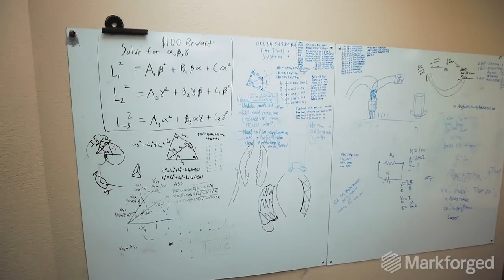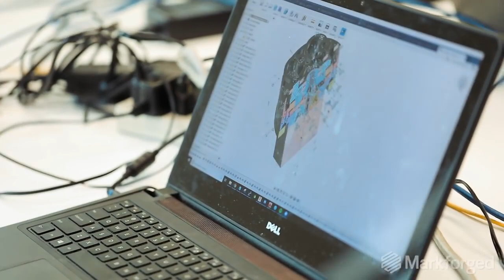Dexter: 3D Printed 7+ Axis Robot Arm | Low-cost, High Precision Desktop Robotic Arm - Chemtron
Learn how Las-Vegas based robotics company Haddington Dynamics used Markforged composite 3D printers to manufacture Dexter, an open-source 7+ axis robotic arm to bring cost-effective robotic automation to the masses. Leveraging on Markforged composite 3D printing technology the company was able to reduce part count from 800 to 70 while saving 58% in costs.